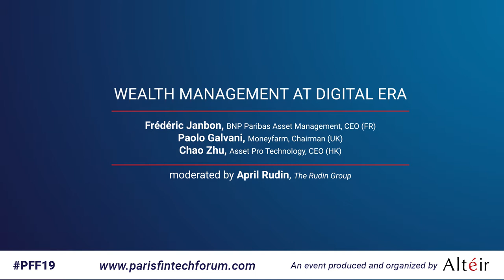Asset and wealth management at digital era - PFF19 - Full Video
Panel : Wealth Management at digital era  at Paris Fintech Forum 2019

moderated by A. Rudin, CEO, The Rudin Group (US)

Speakers :
F. Janbon, CEO, BNP Paribas Asset Management (FR)
C. Zhu, CEO, Asset Pro Technology (HK)
P. Galvani, Chairman, Moneyfarm (UK)